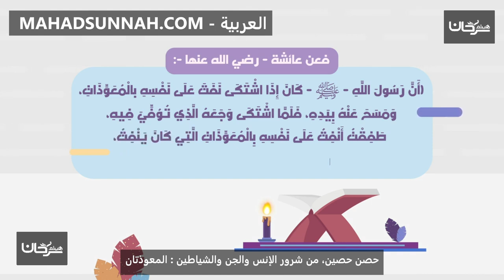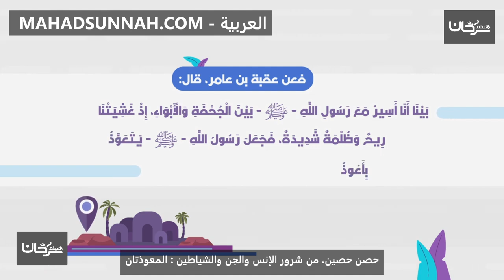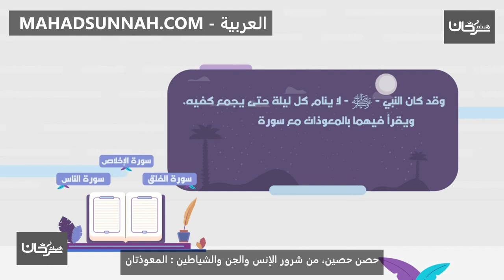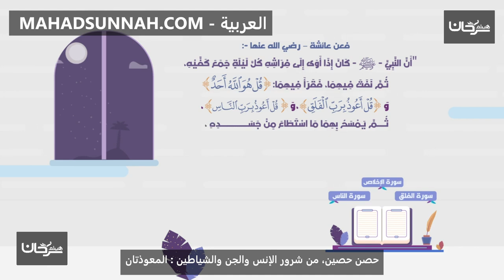حصن حصين، من شرور الإنس والجن والشياطين المعوذتان